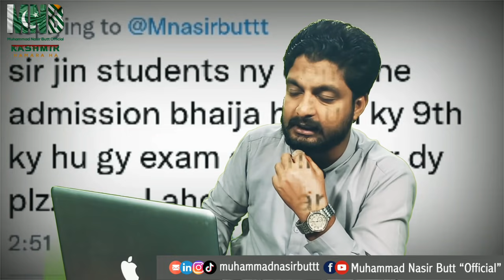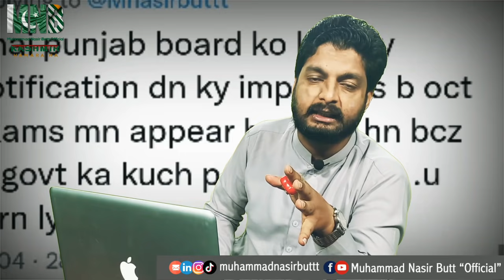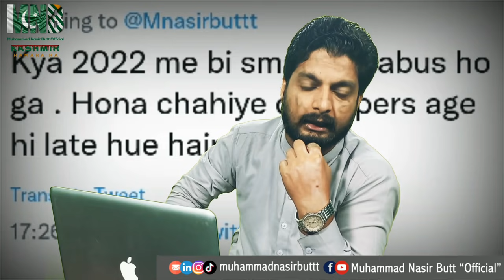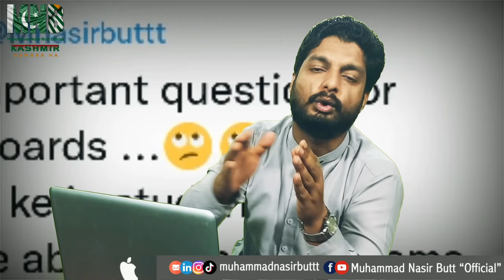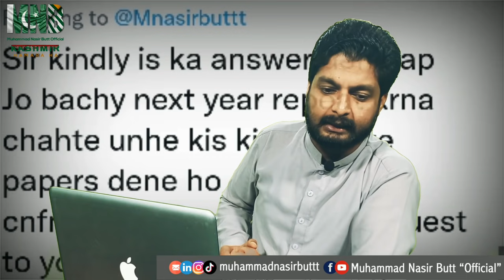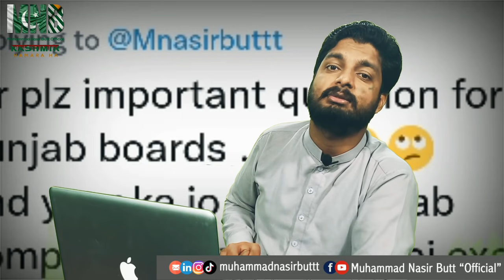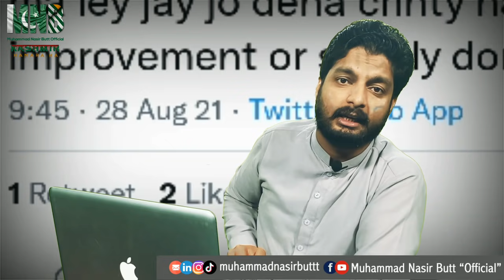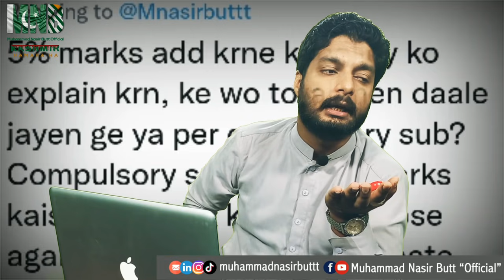Officials ans to All your queries regarding Matric inter Exams in Punjab | What will happen in PBCC?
I’m Islamabad Pakistan Based Journalist working with national Tv Capital TV on different beats including Crime, Health, Education, Senate of Pakistan, CDA Affairs and Science & Technology in federal, But a few days back when Exams issue of students was raised in different Processions and I luckily covered all those activities closely then I came to know Youth of Pakistan is in big trouble because of no career counseling, unfair and vague Policies of examination Boards, Education Ministries, Higher Education Commission, Pakistan Engineering Counsel, Pakistan medical commission and Educational institutes. Students literally don’t know where to go how to go when to go, Our Big names of Tv channels were busy in Political Gossips So I decided to work for the Youth and I went to all platforms including Parliament, different Ministries and Boards just to raise Voice for this Community and got very incredible response from the officials and later on from the students that encouraged me to continue serving them
So I’m creating  this content only to inform students about the good things happening around and something that may benefit them in planning their Career and then obviously to serve my beautiful Country Pakistan

If you have any suggestion and anything in your mind that you want me to speak on, Don’t hesitate to approach me anytime, Below given Social media Contacts list may help you to catch me
Stay blessed
Pakistan Zindabad